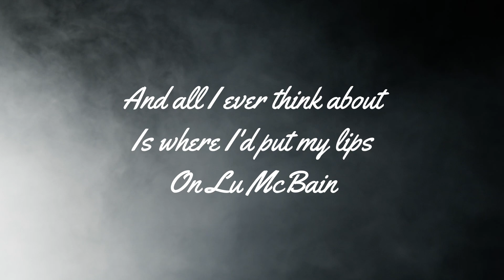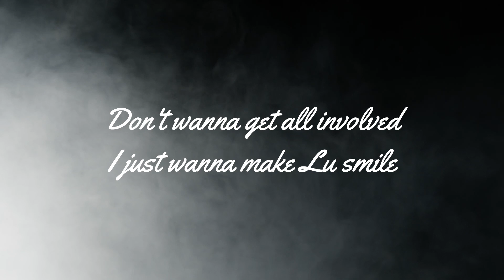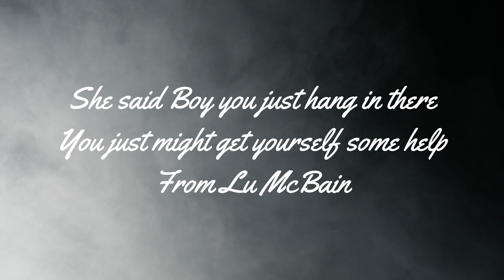Lu McBain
Ever had the 'hots' for someone? They simply turned you on? Kinda like Nicole Kidman on the elevator in 'Eyes Wide Shut.' True story all except the parts that were made up.